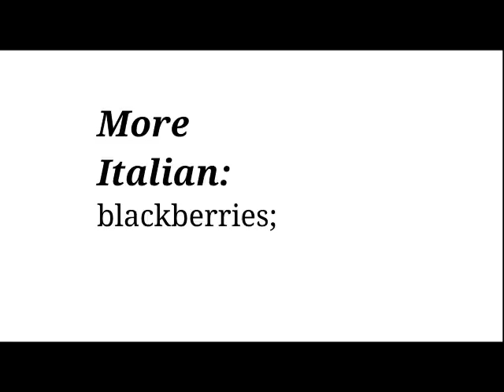More_Italian_Simona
More, Italian
recorded by Simona for Language Contact Dictionary Project